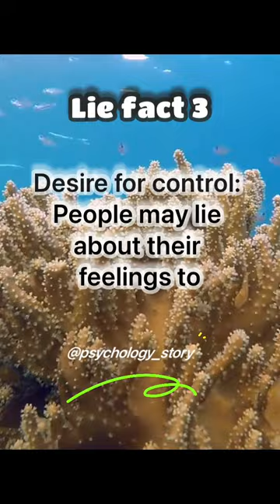The human brain can create lies about love for…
The human brain can create lies about love for a variety of reasons, including:

3. Desire for control: People may lie about their feelings to gain control over a situation or to manipulate their partner. They may use lies to try to make their partner jealous or to get what they want.